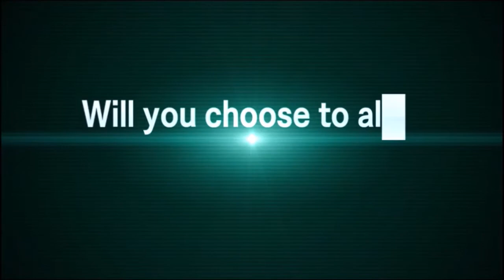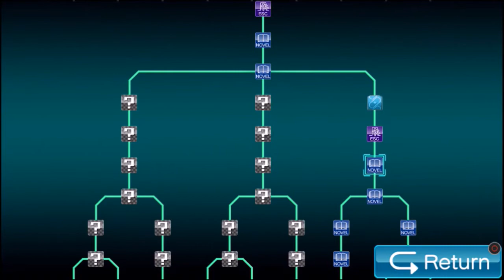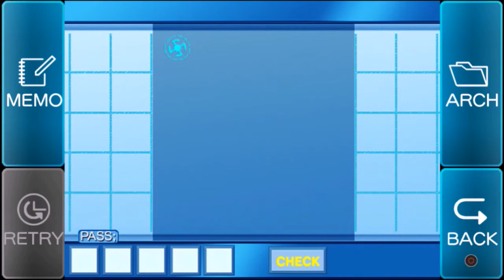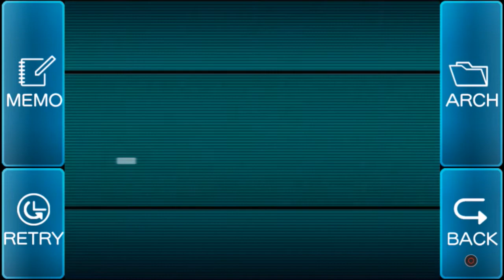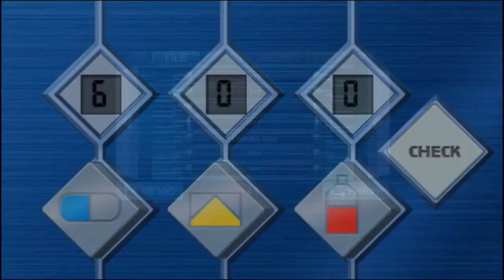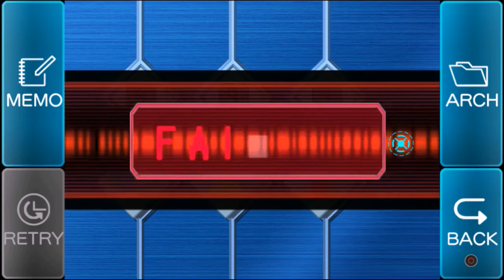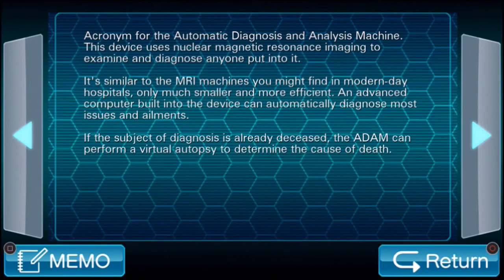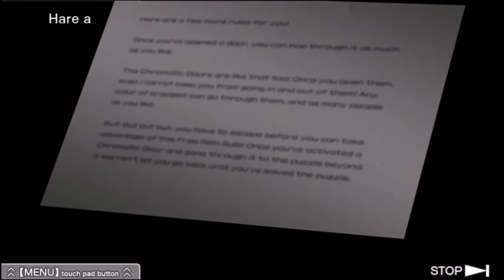WHAT'S DIHYDROGEN MONOXIDE?! - The Nonary Games: Virtue's Last Reward - Part 11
Phi, Tenten, and Sigma are forced to solve a challenging puzzle in the medical room...with Dihydrogen Monoxide as a special guest!